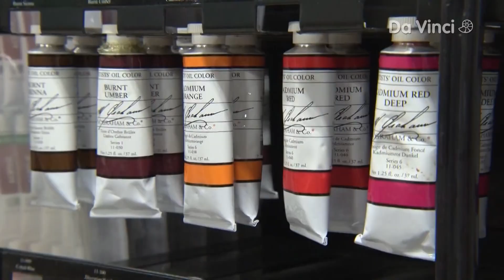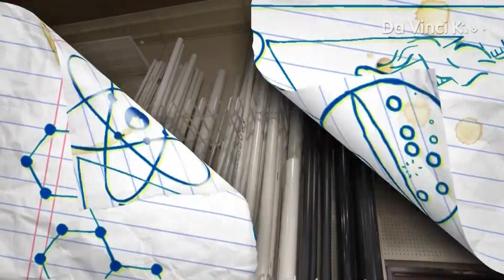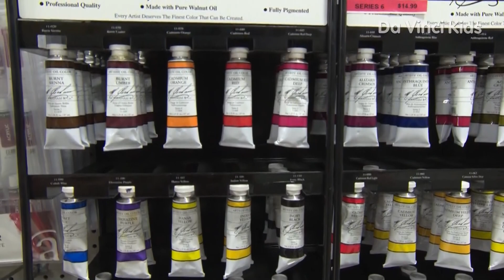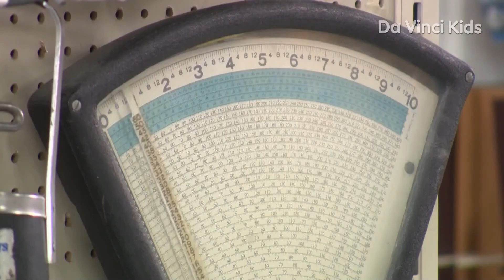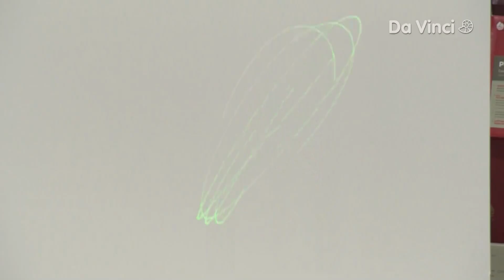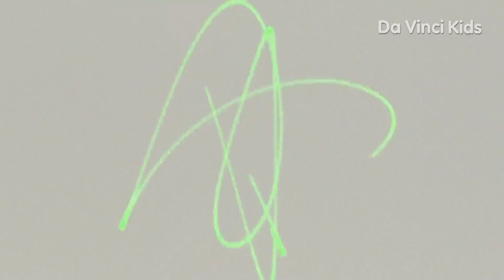CUMHUR ÖĞRETMEN SUNAR EVDE BİLİM HIRDAVAT MAĞAZASI DENEYLERİ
MANCINIK, ÇİVİLERİ KALDIR, SU TUTMAZ MADDE, CETVEL KIRMA,DENEYLERİ VAR